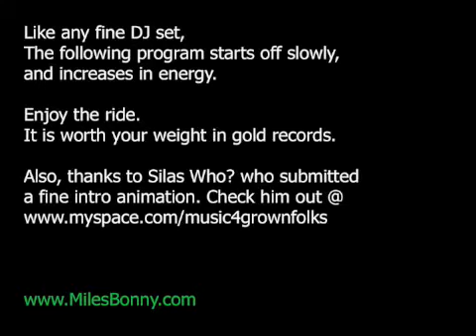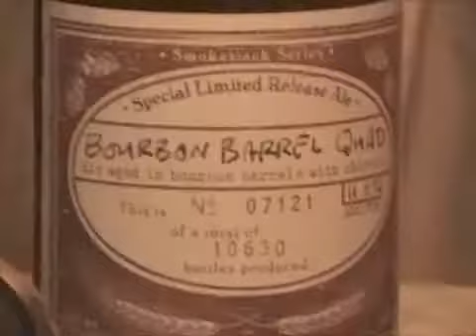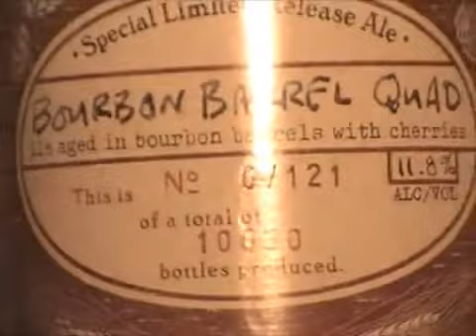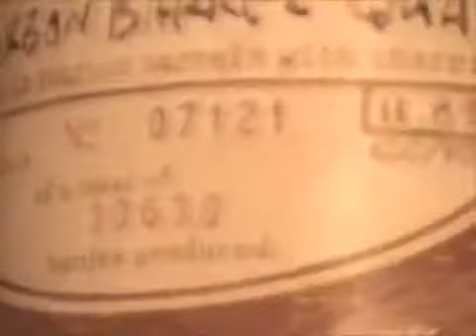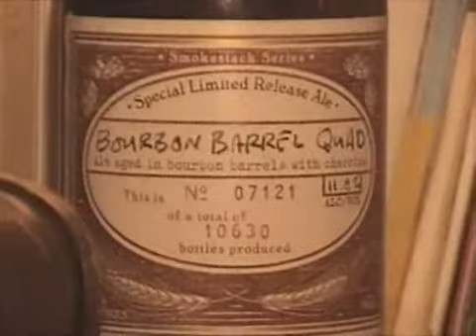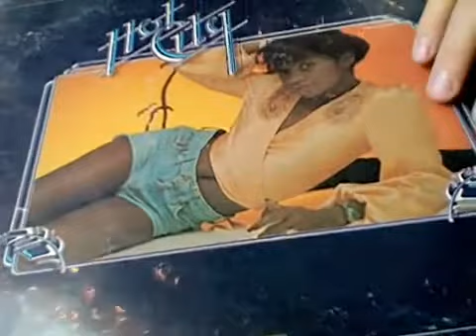The Miles Bonny Show #002 Joc Max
Circa 2009

ORIGINAL SUMMARY -
DJ show::
Joc Max is a thoughtful man. It took me a lil while to get him warmed up and flowing. The extra gifted producer and dj is a mentor to me in many ways and, thankfully, now a close friend. We discuss djing past and present, as well as the practice of folks asking for requests. beatbroker contributes a review of a rare and new bourbon barrel quad boulevard beer. And the debut of an endearing intro animation contributed by Silas Who? An honest reflection conceived of in the moment, this episode continues the tradition embodied by TMBS.

Highlighted segments ::
 - START Joc remembers his history in djing
 - 15:30 beatbroker reviews the Boulevard "BBQ" limited beer
 - 19:45 Miles and Joc respond to a note handed to DJ Miles regarding asking DJs for requests in clubs
 - 50:00 Joc shares amazing 45 rpm records
     * Dee Edwards "Why Can't There Be Love"
     * Young-Holt Unlimited "Give me your love"
     * Cross Bronx Expressway "Help Your Brothers"